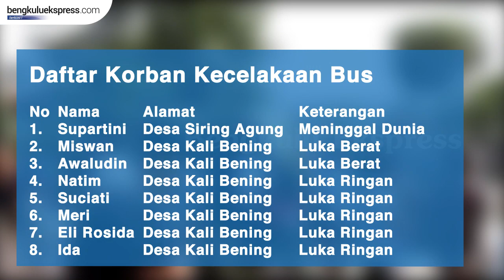BUS ROMBONGAN PENGAJIAN TERGULING